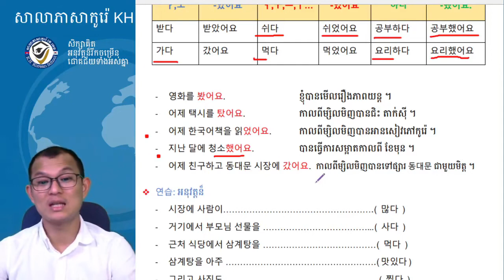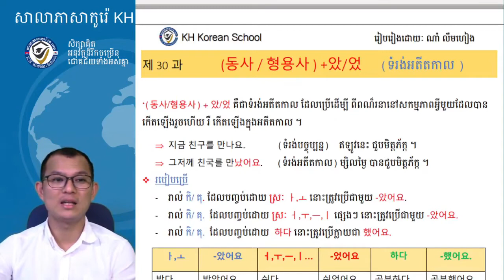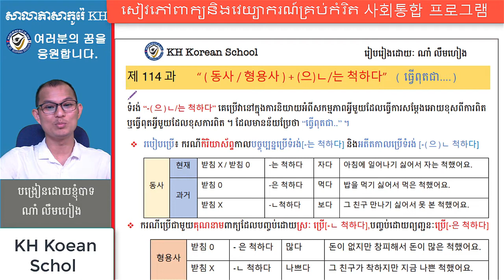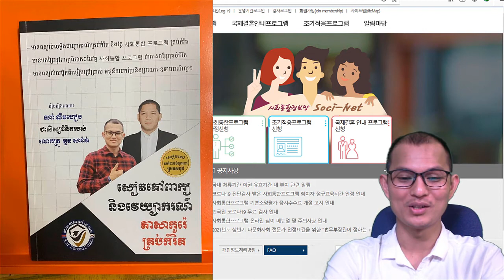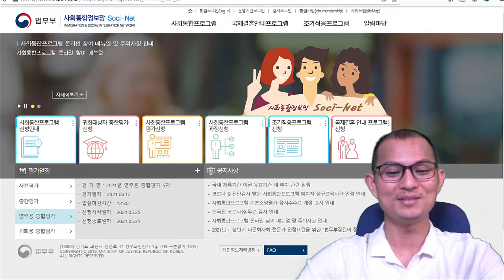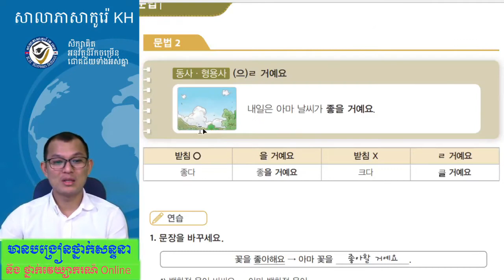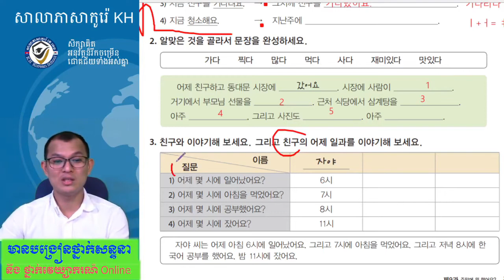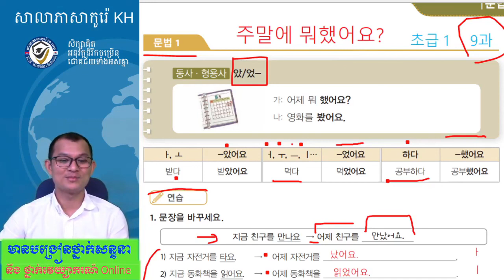រៀនភាសាកូរ៉េ ថ្នាក់វេយ្យាករណ៍ភាសាកូរ៉េ 한국어 문법 사회통합 프로그램 초급1 (9과-1): -았/었 អតីតកាល